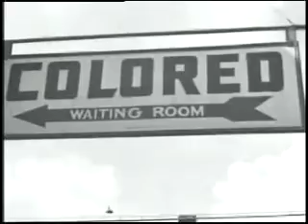Linkages: Blacks in Science, Engineering and Technology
Enlighten short video about Blacks in science, engineering and technology.